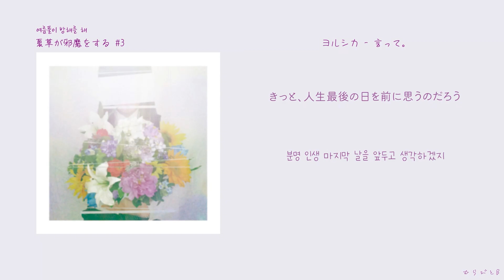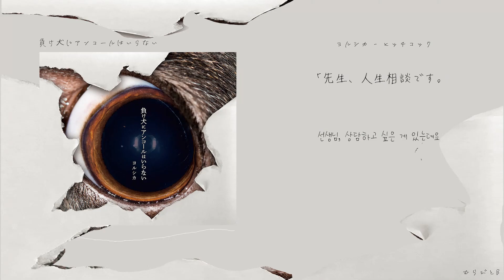서브컬처 작곡가 Lucky6과 함께 하는 요루시카 이야기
- 방송 리뷰, 음악 소개를 주로 하고 있는 음악 커뮤니케이터, 가치 입니다.
(KOR)(JPN)(ENG)